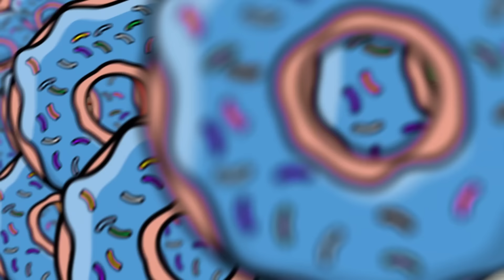Défi aliments en chocolat VS vrais aliments | Histoires drôles avec de la nourriture par Olala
Bienvenue au nouveau défi d'Olala ! Quels aliments préfères-tu, ceux en chocolat ou les vrais ?